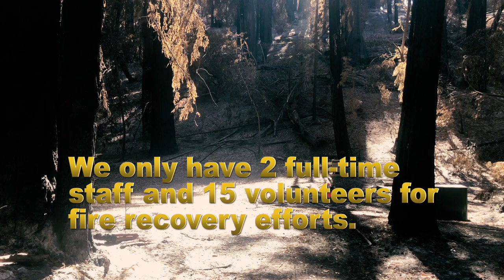AustinCreek1 23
Video shows Armstrong Redwoods State Natural Reserve and Austin Creek State Recreation area after the Walbridge Fire that started on August 17, 2020.